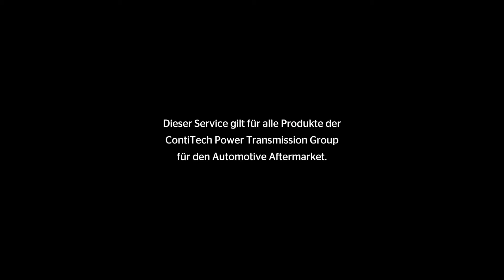[DE] ContiTech - 5 Jahre Garantie (2)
Unsere 5-Jahres-Garantie für Autowerkstätten
Da wir von der Qualität unserer Produkte überzeugt sind, garantieren wir nach aktuellem Stand der Technik die Fehlerfreiheit aller für Pkw verwendeten ContiTech Power Transmission Group Produkte aus dem Produktprogramm Automotive Aftermarket.